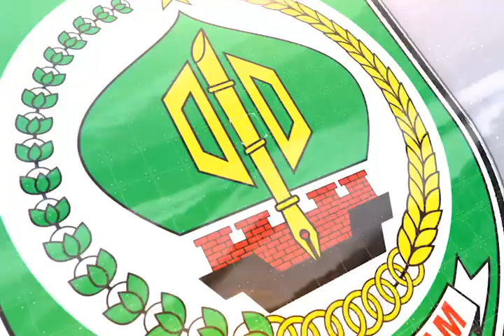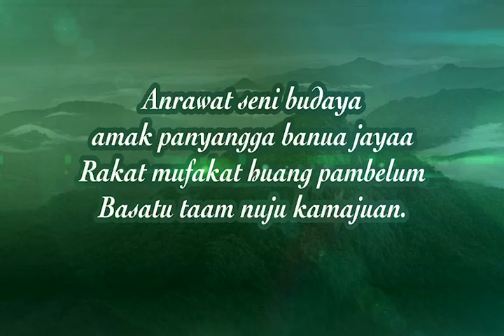kunjungi Festival budaya meratus 24-26 Mei 2024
lanjutan festival setelah vacum karena pandemi covid -19